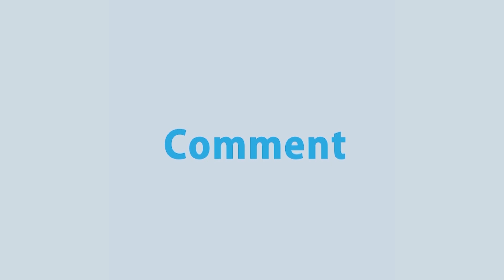বসিলা ব্রিজ থেকে ৭৭ হাজার পিস ইয়াবাসহ চক্রের পাঁচ সদস্যকে গ্রেপ্তার করেছে র‍্যাব | Rtv News